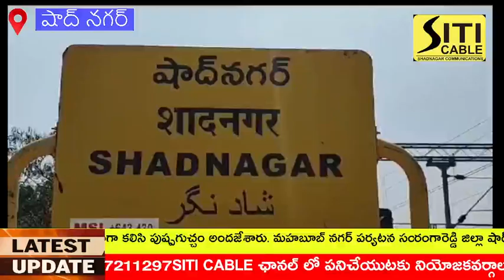ఐటీ శాఖ మంత్రి దుద్దిల్ల శ్రీధర్ బాబుకు షాద్ నగర్ లో ఘన స్వాగతం పలికిన ఎమ్మెల్యే వీర్లపల్లి శంకర్.